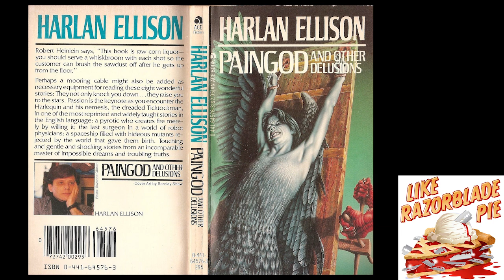Like Razorblade Pie: “Repent, Harlequin!” Said the Ticktockman (Feat. Alex Schmidt)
This show goes over the short stories of Michael’s favorite speculative fiction author and notable curmudgeon Harlan Ellison. Each episode Michael pairs (read: forces a friend to read) a short story with a guest that it “applies especially to.” This episode it’s the short story “‘Repent, Harlequin!’ Said the Ticktockman and the guest is Alex Schmidt.